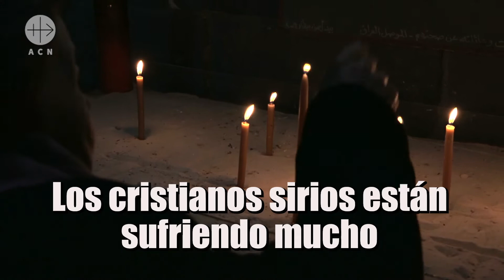Navidad en Siria. Regalos de fe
Campaña navideña de ACN para ayudar a los cristianos perseguidos y necesitados.